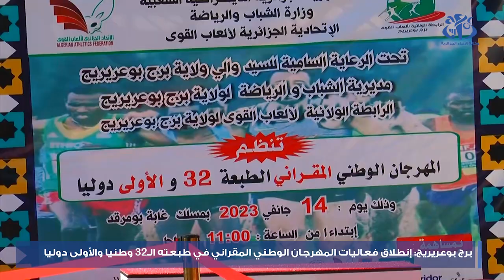برج بوعريريج: إنطلاق فعاليات الطبعة الـ 32 للمهرجان الدولي للعدو الريفي- سباق المقراني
برج بوعريريج (وأج) - انطلقت فعاليات الطبعة الـ 32 للمهرجان الدولي للعدو الريفي "سباق المقراني" على مستوى غابة بومرقد، وذلك بمشاركة عدائين من 7 دول و 1738 عداء و عداءة من مختلف ولايات الوطن إلى جانب عناصر المنتخبين الوطنيين العسكري و المدني.